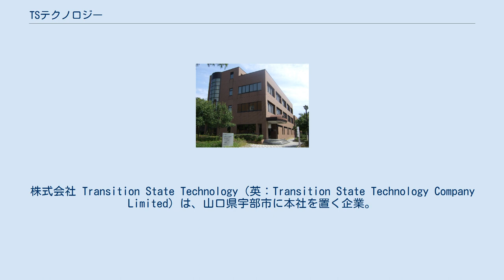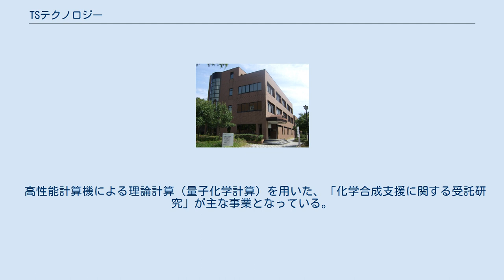TSテクノロジー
株式会社 Transition State Technology（英：Transition State Technology Company Limited）は、山口県宇部市に本社を置く企業。
略称は「TSテクノロジー」または「TSTCL」。
研究開発（化学合成分野）の受託を行う。
 山口大学工学部（常盤キャンパス）に拠点を置くベンチャー企業である。
独立行政法人科学技術振興機構（JST）の独創的シーズ展開事業である大学発ベンチャー創出推進の平成19年度課題に採択され、JST支援の下で2008年（平成20年）6月に設立された。
 山口大学大学院理工学研究科の堀憲次教授らの研究チームにより実用化されたCAS（理論計算を用いた合成支援）技術、in silico合成経路開発技術、遷移状態DB技術等を技術シーズとする。
 高性能計算機による理論計算（量子化学計算）を用いた、「化学合成支援に関する受託研究」が主な事業となっている。
主に製薬や化学産業などの分野の企業の研究開発課題解決を図るソリューションビジネスを展開しており、企業研究の一部を「受託研究・開発」という形で請け負い、高精度の反応解析を実施、化学合成の支援を行う。
 その他、遷移状態DB（TSDB）の運営・開発などを手がける。
 ^ 平成19年度JST大学発ベンチャー創出推進採択課題・提案者一覧